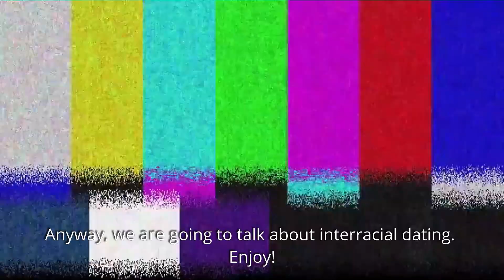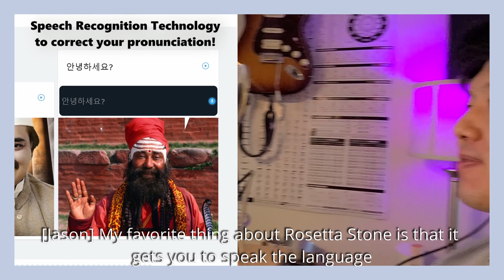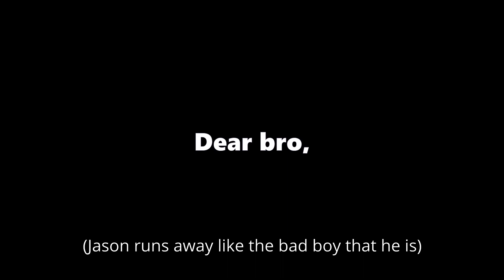Speaking KOREAN ONLY Challenge (Cringe alert) [Ft. cutest puppies🐾]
Use our JBRO link for Rosetta Stone's BEST deal of the year

Much love. To all colors, shapes, sizes.❤️
J BRO.

Dr. John Yoo
Dr. John Yoo's Dental Channel:     @dr.johnyoo
Jason
Video Translations
Unfortunately, YouTube got rid of the community translation contribution features recently but you can still translate our videos into your native language using Amara.org!

2) Sign up for a free account (if you haven't already)
3) Select a language and translate using the Amara transcription tool.